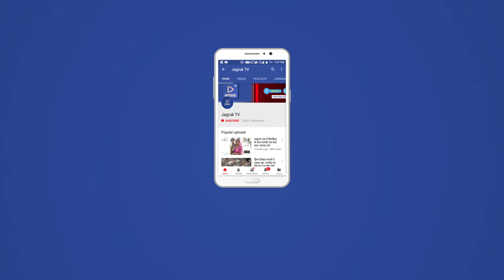JAGRUK TV : राजस्थान : केमिस्ट की हड़ताल से मरीजों का बुरा हाल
बाड़मेर- मेडिकल एशोसिएशन की 24 घंटे की हड़ताल के चलते शुक्रवार को मुख्यमंत्री निशुल्क स्टोर पर दवाईयों के अभाव में स्वास्थ्य व्यवस्थाएं चरमरा गई है। मरीज सहित मरीजों के परिजन दवाईयों के लिए दर-बदर भटकने को मजबूर है। अस्पताल में स्वास्थ्य जांच के बाद दवाई खरीदने में मरीजों को काफी परेशानियों का सामना करना पड़ रहा है।

पाली  । अखिल भारतीय विद्यार्थी परिषद ने जिला कलेक्टर को ज्ञापन सौंपकर राजकीय बांगड़ महाविद्यालय में पनप रहे भ्रष्टाचार की जांच करवाने की मांग की है ।
अखिल भारतीय विद्यार्थी परिषद की ओर से जिला कलेक्टर को दिए गए ज्ञापन में आरोप लगाया गया है कि बांगड़ महाविद्यालय पाली में कॉलेज प्रशासन की ओर से नियमों को ताक पर रखकर भ्रष्टाचार को बढ़ावा दिया जा रहा है छात्रों ने आरोप लगाया कि जहां कई बिक्री व क्रय कार्य बिना निविदा के करवाए जा रहे हैं नहीं हजारों रुपए की रद्दी की बिगड़ टेंडर के बेचने का आरोप लगाकर पूरे मामले की जांच करने की मांग की है

पाली । नयागांव व ट्रांसपोर्ट नगर से आए लोगों ने विधायक ज्ञानचंद पारख के साथ अतिरिक्त पुलिस अधीक्षक को ज्ञापन सौंपकर ट्रांसपोर्ट नगर थाने में तैनात एक हेड कांस्टेबल भ्रष्टाचार को बढ़ावा देने की बात कहकर हटाने की मांग की है।
       विधायक ज्ञानचंद पारख के साथ आए सैकड़ों लोगों ने अतिरिक्त पुलिस अधीक्षक को दिए गए ज्ञापन में आरोप लगाया कि ट्रांसपोर्ट नगर थाने में हेड कांस्टेबल को तैनात किया गया है जिस का बरताव आम लोगों के साथ जहां अच्छा नहीं है वहीं यह अपराधियों को शरण देकर नयागांव इलाके में अवैध शराब के कारोबार में लिप्त है । इन लोगों ने पूरे मामले की जांच करवाकर आरोपी हेड कांस्टेबल को हटाने की मांग की है ।